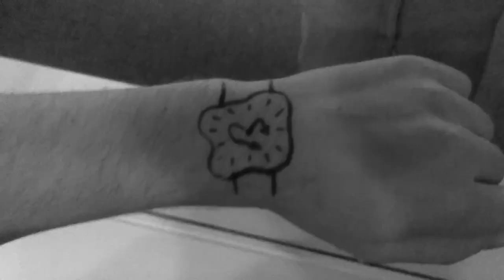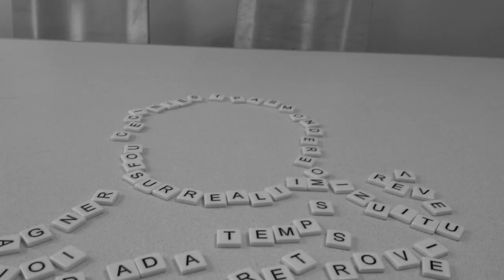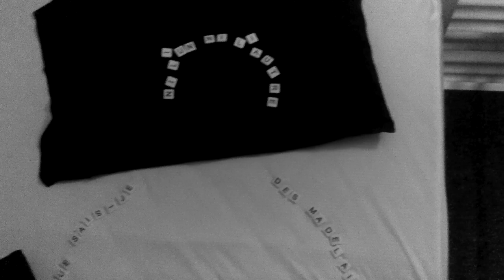Un chat thuringeois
Un film surréaliste de Nathan Bennett et Matthias Needham.